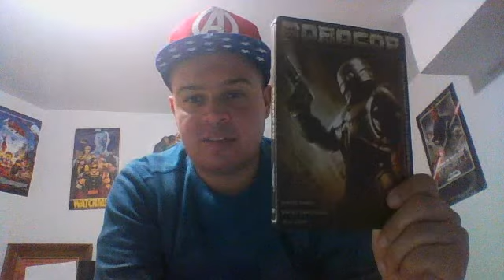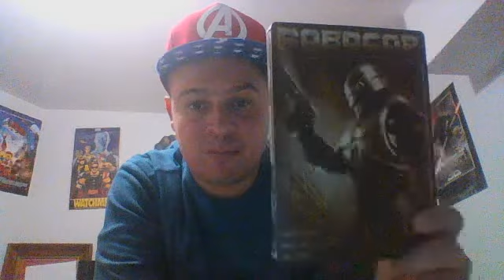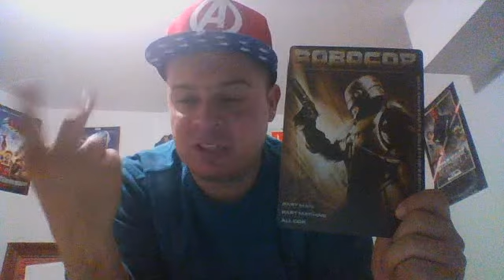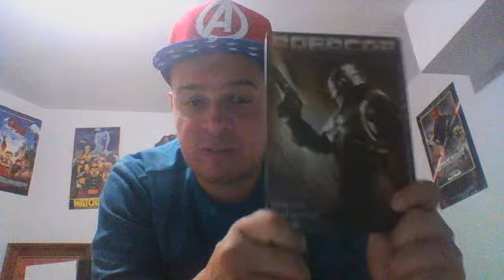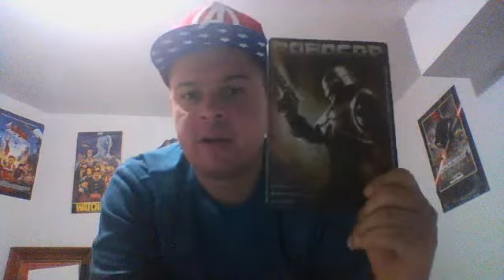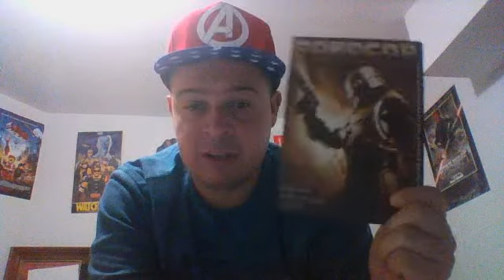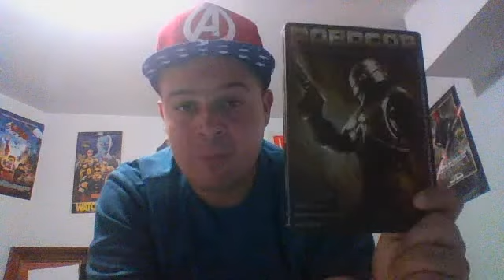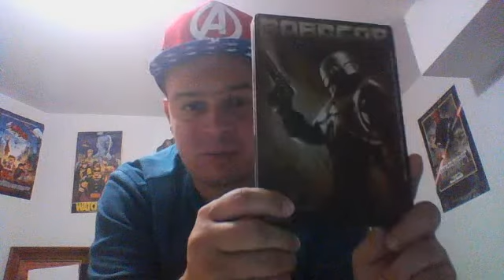Robot month:Robocop 1987 film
We start off the month of Robot flicks with a solid 80s classic.A movie with machines that still hold up unlike its lackluster remake.